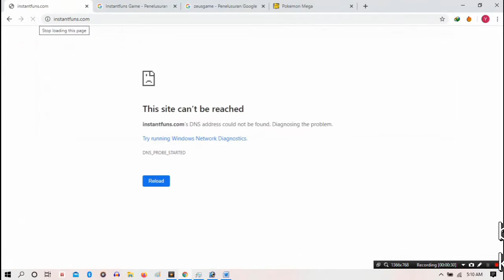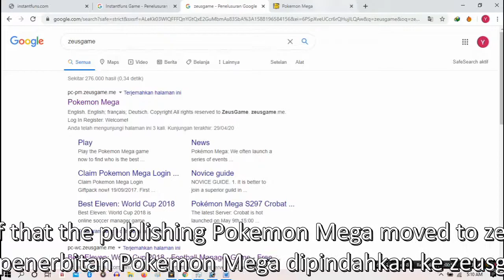New Publishing Pokémon Mega - Pokémon Mega #02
► Information Pokémon Mega ◄

► English ◄
oh yeah, publishing has moved but, the account before it still exists isn't re-created.

here I will explain correctly, that the old publishing has replaced the new publishing.
because Pokemon Mega is no longer accessible at Instantfuns, and because of that the publishing Pokemon Mega moved to zeusgame.

► Indonesia ◄
oh yea, publishing sudah pindah tapi, akun sebelum masih tetap ada tidak di buat ulang.

di sini saya akan menjelaskan dengan benar, bahwa penerbitan lama telah menggantikan penerbitan baru.

karena Pokemon Mega tidak lagi dapat diakses di Instantfuns, dan karena itu penerbitan Pokemon Mega dipindahkan ke zeusgame.

►Song       : １・２・３
►Vocal      : Raito_kunLEE & AnwaAnwar464
►Anime     : Pokémon
► Social Media Player ◄

► Social Media World464Official ◄